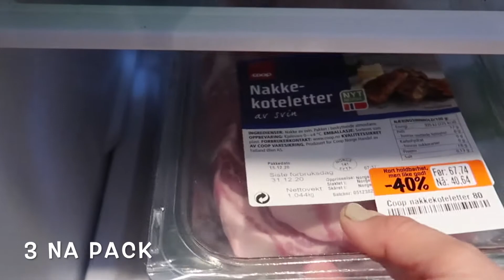MAY VACCINE NA PALA SA KUMAKALAT NA SAKIT |NEW INTRO & EFFECT USING KEYNOTE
💜💜MAGANDANG UMAGA / GABI
          GOD MORGEN / KVELD
          GOOD MORNING / EVENING

EDITOR:
iMovie

💜💜PLS.FOLLOW ME💜